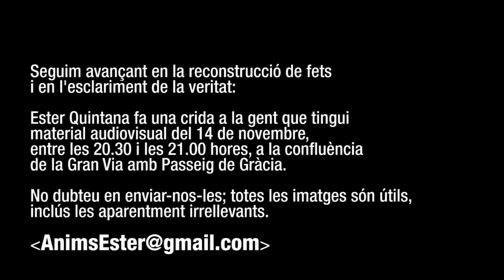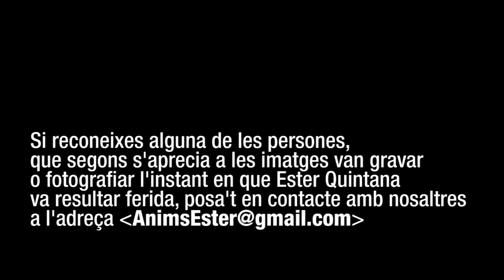Potser encara tens imatges al teu mòbil del cas d'Ester Quintana?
Ester Quintana fa una crida a tota la gent que pugui tenir imatges del que va passar la nit del 14 de novembre de 2012 entre les 20.45 i les 21 hores a la confluència de la Gran Via i el Passeig de Gràcia de Barcelona.

Si reconeixes alguna de les persones que segons s'aprecia a les imatges van gravar o fotografiar l'instant en que Ester Quintana va resultar ferida posa't en contacte amb nosaltres a l'adreça